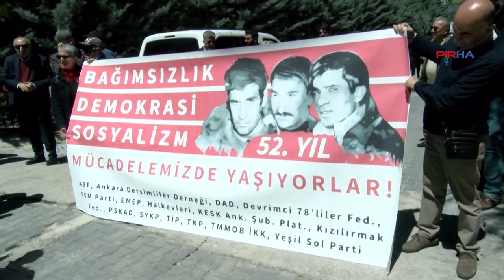Deniz, Hüseyin ve Yusuf, Ankara’da mezarları başında anıldı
PİRHA- Deniz Gezmiş, Hüseyin İnan ve Yusuf Aslan, idam edilişlerinin 52’nci yıl dönümünde Ankara'da anıldı.